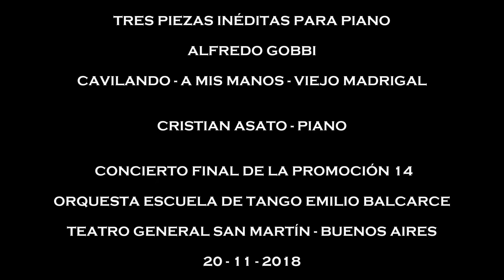TRES PIEZAS INÉDITAS (ALFREDO GOBBI) - CRISTIAN ASATO - PIANO - 20 - 11 - 2018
CAVILANDO  -  A MIS MANOS  -  VIEJO MADRIGAL

CONCIERTO FINAL DE LA PROMOCIÓN 14

ORQUESTA ESCUELA DE TANGO EMILIO BALCARCE

TEATRO GENERAL SAN MARTÍN - BUENOS AIRES

20 DE NOVIEMBRE DE 2018